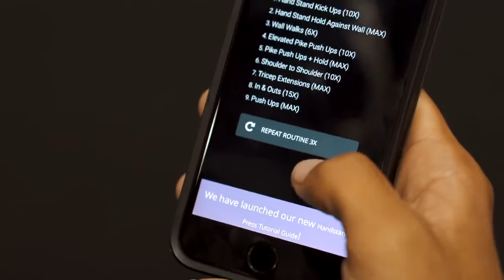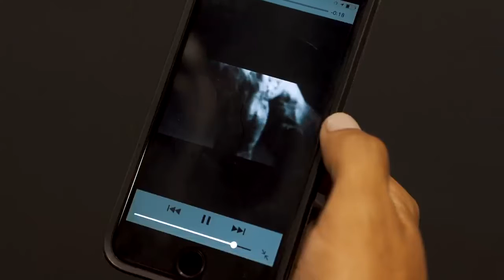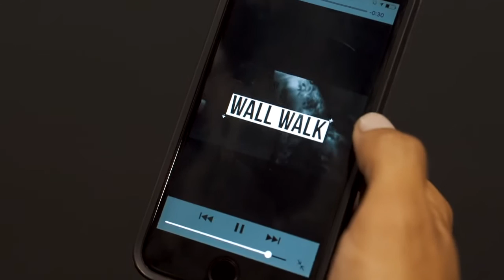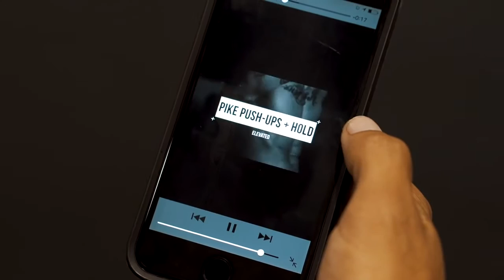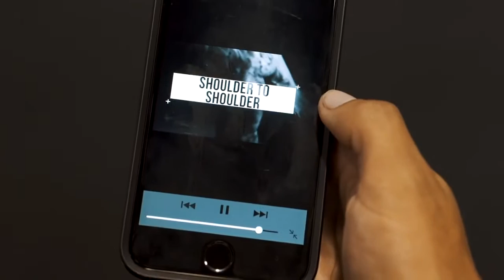SUPER EFFECTIVE SHOULDER WORKOUT! 2016 THENX